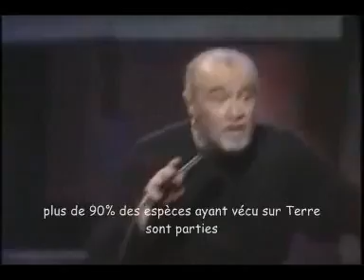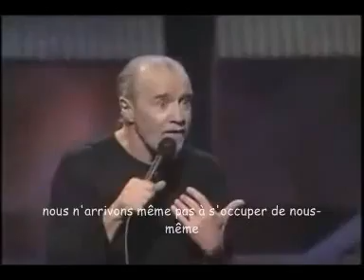La planète et les écolos.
George Carlin   l'environnement, la planète et les écolos